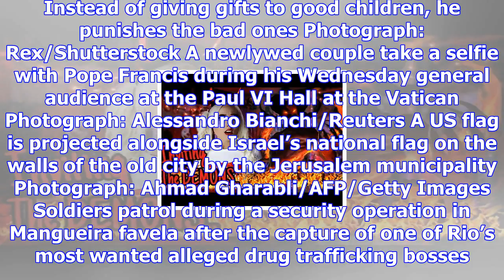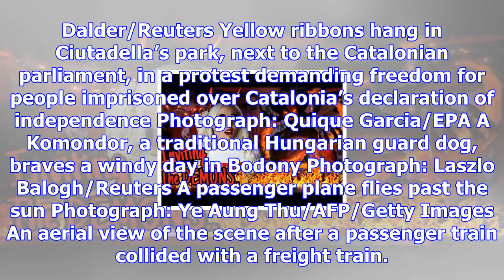Krampus and a papal selfie: wednesday's top photos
SPresident Donald Trump sign his proclamation announcing the moving of the US Embassy from Tel Aviv ...